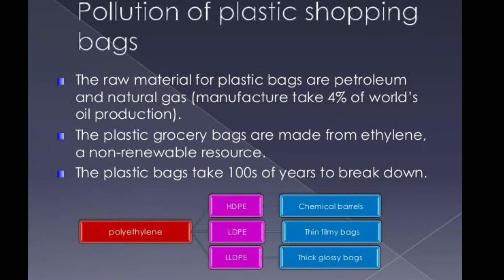Why plastic banned in india | CSD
We can assume that why india ban plastic...and what happen if india ban plastic,why not india ban other types of plastic